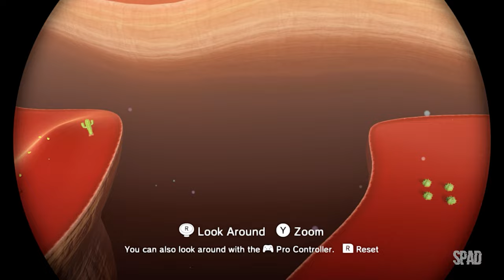Super MARIO Odyssey (Sand Kingdom)(Gameplay / Walkthrough)(Nintendo Switch) #03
TÍTULO: Super Mario Odyssey
GÊNERO: Ação e aventura
DESENVOLVEDOR: Nintendo Entertainment Planning & Development
DISTRIBUIDORA: Nintendo
DATA DE LANÇAMENTO: 2017